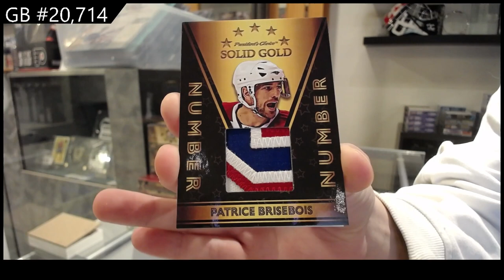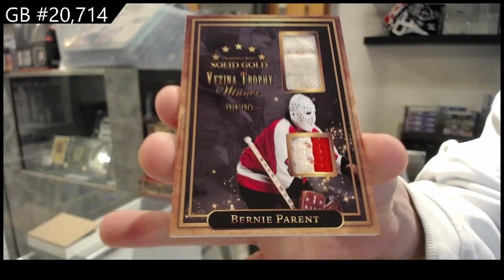2021-22 President's Choice Solid Gold Hockey Box Break - CNC GB #20,714